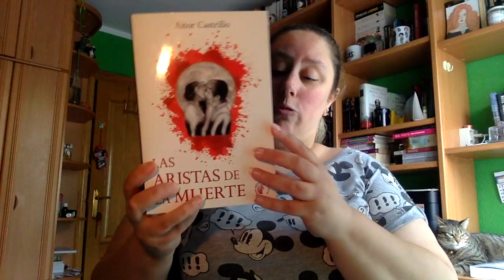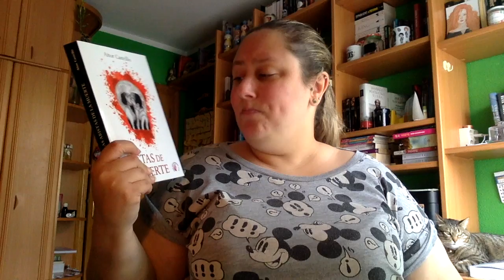Review Las aristas de la muerte de Aitor Castrillo